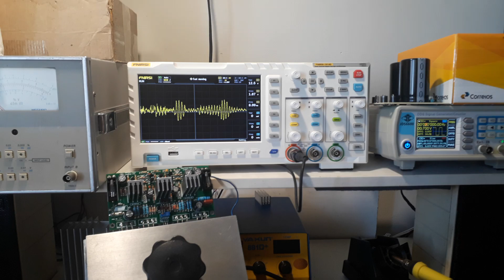Caixa JBL Control One...bela mer